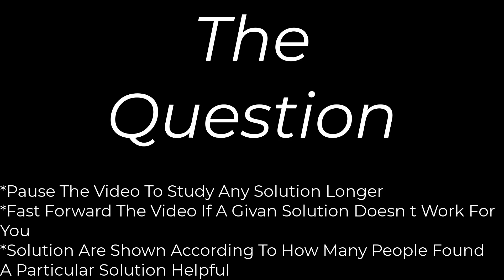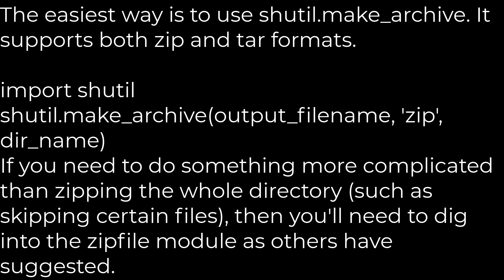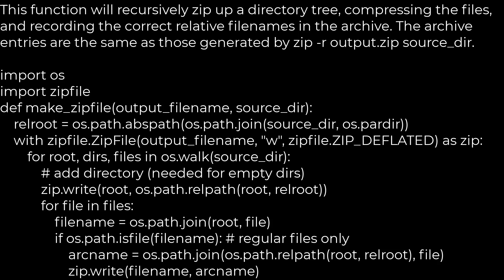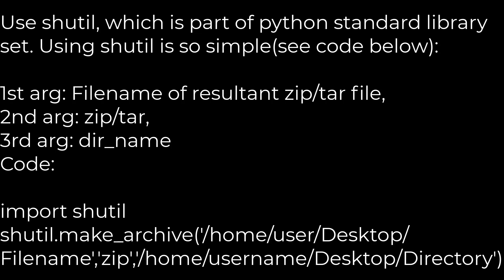Python :How to create a zip archive of a directory?(5solution)